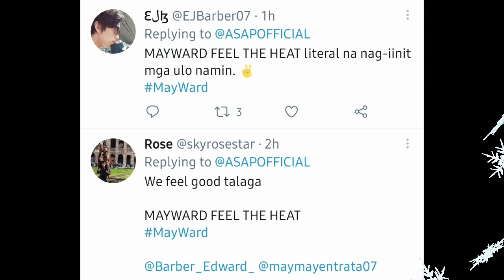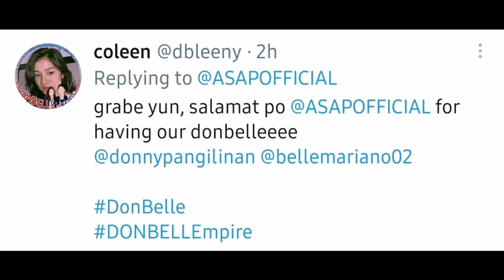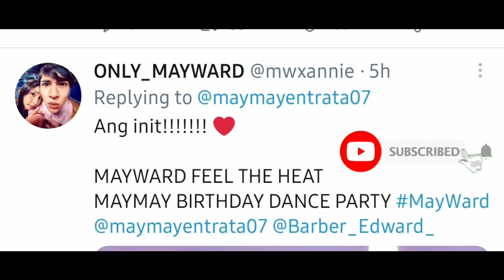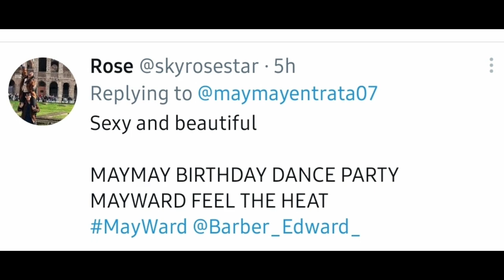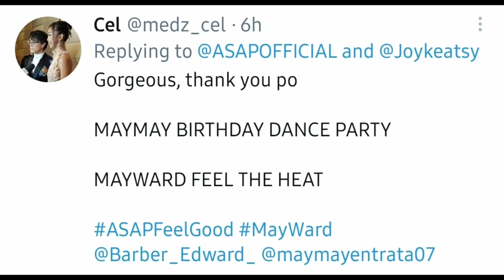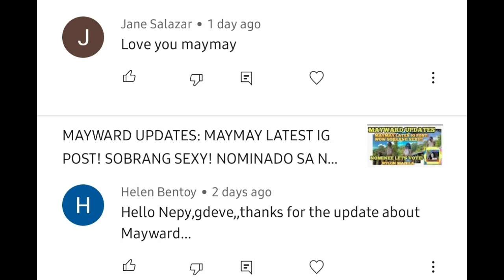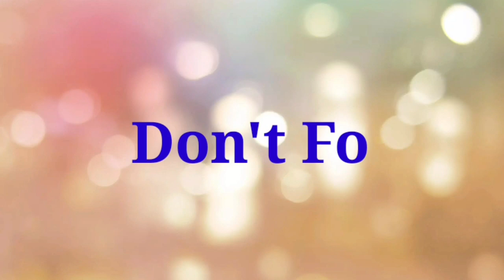MAYWARD UPDATES: MAYMAY BIRTHDAY PROD SA ASAP, TRENDING ULIT MAYWARD! |Nepy's Vlog